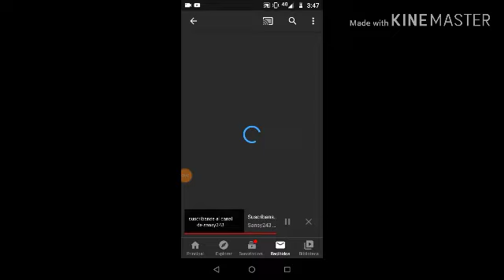Un fan patrocino mi canal(leer descripcion)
POR SIERTO TAMBIEN ME APOLLO HI IM SUBNORMAL THE POOPS con sus cuentas xd